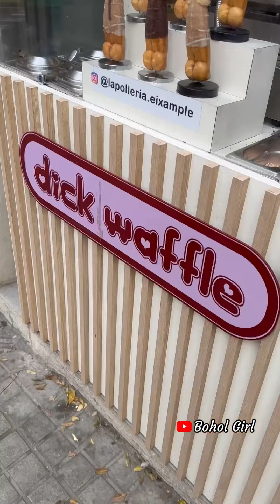La Sagrada Familia / Park Güell in Barcelona SPAIN